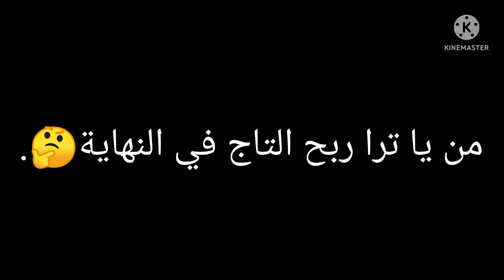كيف لو دخلنا كلنا الأربعه في قيم وفي نهاية القيم نكون ضد بعض ونتنافس😳😵!!Fall Guys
شكراً على المشاهده احبكم.

 للاهم صلي وسلم على نبينا محمد وعلى آله وصحبه أجمعين وسلم تسليما كثيرا.